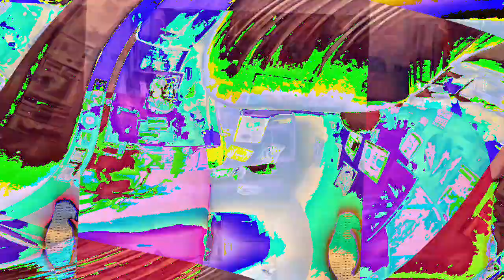[EPILEPSY WARNING] Movie 23 01 09 13h01m15s *Photosensitivity Warning*